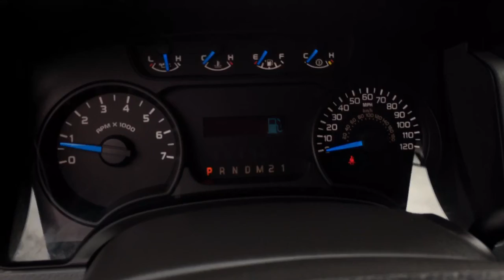2013 Ford F-150 STX - Price Toyota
2013 Ford F-150 STX 6.5 FT. Bed 5.0L V8
Stock #: UD01665

Video Made By:
Eric Guneysu
Sales Associate
Price Toyota
168 N. Dupont Highway
New Castle, DE 19720